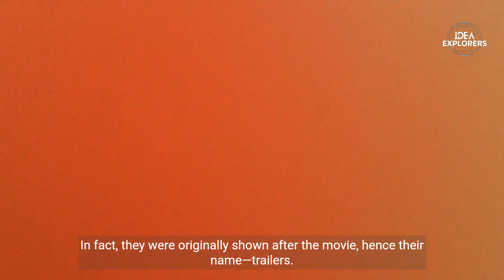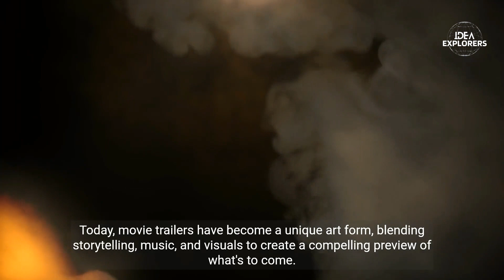The Evolution of Movie Trailers From Afterthoughts to Previews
Discover the Evolution of Movie Trailers - From Afterthoughts to Previews! Join us on a captivating journey through the history of movie trailers and witness their transformation from mere afterthoughts to the exciting previews we know today. Dive into the early days of cinema and explore how trailers have evolved alongside the film industry. Uncover the techniques, styles, and storytelling methods that have shaped this art form over the years. From the iconic voiceovers to the gripping montages, this enthralling exploration will give you a newfound appreciation for the craft of movie trailers. Don't miss out on this opportunity to learn about the fascinating evolution of movie trailers and their impact on our cinematic experience. Get ready to be entertained and amazed as we delve into the captivating world of movie previews!